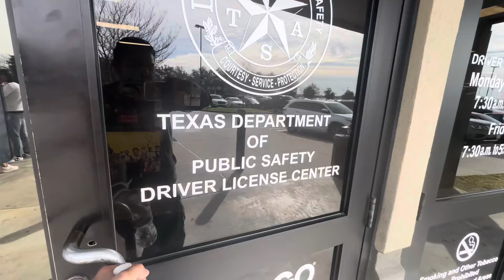Driving License in the USA (2024) | Step-by-Step Process Explained!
Are you looking to obtain a driving license in the USA in 2024? Look no further! In this comprehensive video, we will guide you through the step-by-step process of getting your driving license in the United States.

Whether you're a first-time driver or an international resident looking to drive in the USA, understanding the license application process is crucial. Our expert presenter will walk you through each stage, ensuring you have all the information you need to navigate the requirements seamlessly.

Here's what you can expect to learn in this video:

1. Introduction to Driving License Types: We will outline the different types of driving licenses available in the USA, including learner's permits, provisional licenses, and full licenses. Understanding the distinctions will help you determine which category you fall into.

2. Age and Residency Requirements: We'll delve into the age and residency requirements for obtaining a driving license in the USA. This section will provide clarity on the specific criteria you need to meet, depending on your state of residence.

3. Learner's Permit Application: Learn about the process of obtaining a learner's permit, which is often the first step towards getting your full driving license. We'll explain the necessary documents, written tests, and any fees associated with this stage.

4. Driver's Education and Training: Discover the importance of driver's education and training programs, including classroom instruction and behind-the-wheel practice. We'll discuss the options available to help you gain the necessary skills and knowledge to become a safe and responsible driver.

5. We'll cover the requirements, additional tests, and any restrictions that may apply during this stage.

6. From passing the driving test to meeting any additional criteria, we'll ensure you have a clear understanding of what it takes to become a fully licensed driver in the USA.

By the end of this video, you'll have a comprehensive understanding of the driving license process in the USA for the year 2024. Whether you're a resident or an international visitor, this knowledge will empower you to confidently navigate the application process and start your journey towards becoming a licensed driver.

Don't miss out on this valuable resource! Hit the play button now and get ready to embark on your driving license journey in the USA. Safe driving!